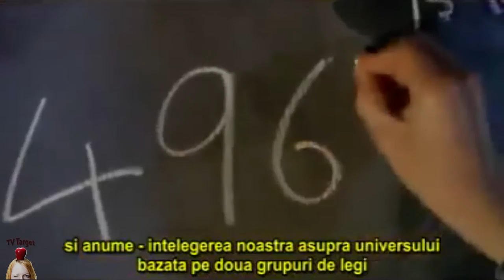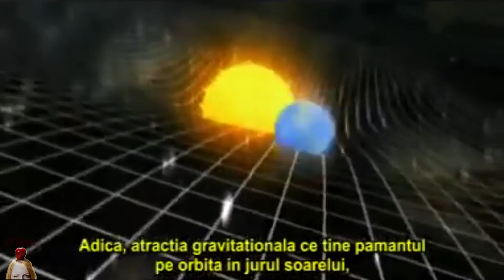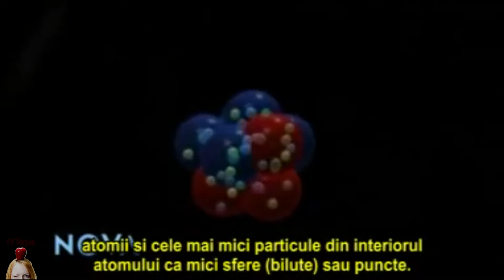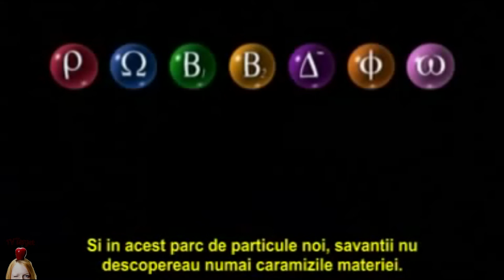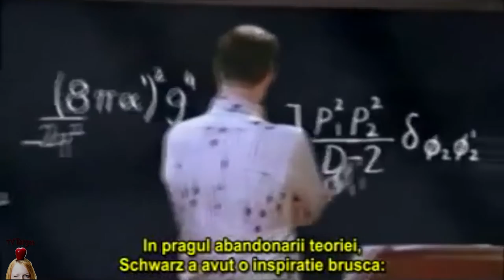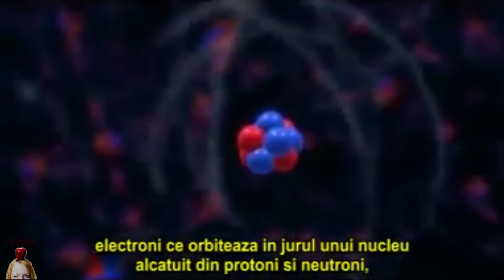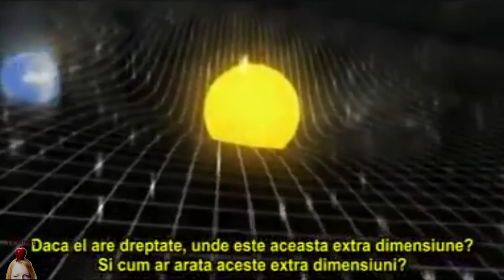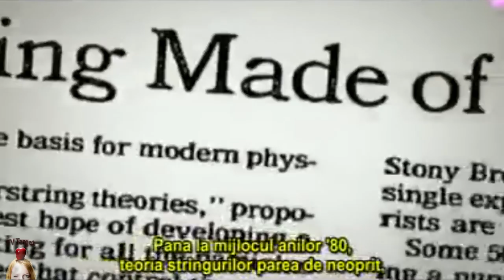Universul elegant: Stringul este răspunsul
În a doua oră de "Universul Elegant ", fizicianul Brian Greene intră şi mai amănunţit în dedesubturile şi „nebuniile" teoriei stringurilor. Partea a doua, "Stringul este răspunsul" se deschide cu o scenă capricioasă într-un cinematograf unde toată istoria universului este rulată înapoi la Big Bang , momentul „zero" al relativității, dar și al cuanticii generale, și, prin urmare punctul de la care orice model convențional al realității se strică.

Aici intervine salvator teoria stringurilor - aşa cum Greene descrie pașii care au pronit de la o formulă matematică uitată, veche de 200 de ani - până la primele sclipiri ale stringurilor -- şirurile ale căroro vibraţii diferite au dat naştere cuarcilor, electronilor, fotonilor, precum și tuturor celorlalte particule elementare. Deşi infime ca mărime comparativ cu atomii, stringurile sunt capabile să îmbine legile fizicii mari şi a celei mici într-o singură teorie armonioasă a totului şi întregului.

Una dintre cele mai ambițioase și incitante teorii vreodată propuse - una ce ar putea fi mult căutata "teorie pentru tot şi orice", teoria care i-a scăpat chiar şi lui Einstein -- este explicată excelent de autorul şi  fizicianul Brian Greene, în acest program NOVA - ce prezintă toate dedesubturile teoriei stringurilor.

Ceea ce cunoaştem ca "teoria stringurilor" propune uimitoarea idee că toate elementele şi ingredientele fundamentale ale naturii sunt în fapt mici şiruri de energie -- ale căror vibraţii diferite stau la baza întregului Univers. Această teorie uneşte cu succes legile generale ale relativităţii şi cele ale mecanicii cuantice -- eliminînd astfel un tabu conceptual ce a frustrat mai mult de un secol cei mai mari oameni de ştiinţă.

Broadcast Credits
The Elegant Universe: String's the Thing

Hosted by
    Brian Greene
Based on
    The Elegant Universe by Brian Greene